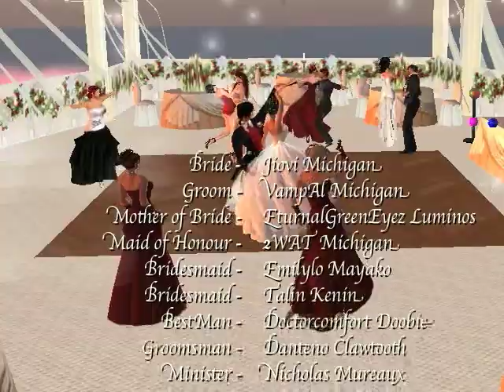Michigan Wedding Vow Renwal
Jiovi Michigan and VampAl Michigan vow renewal, 22 April 2009